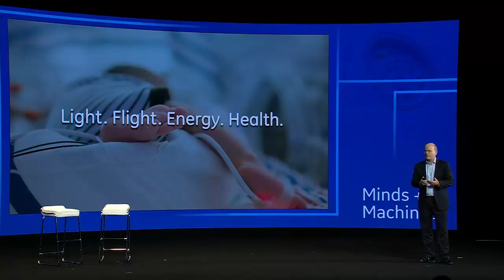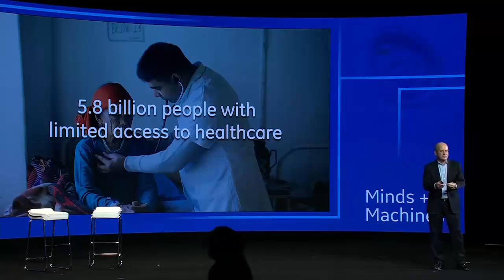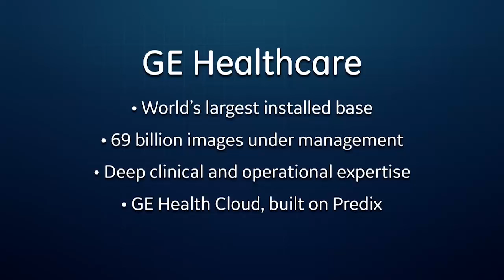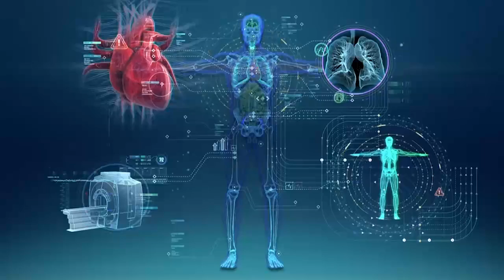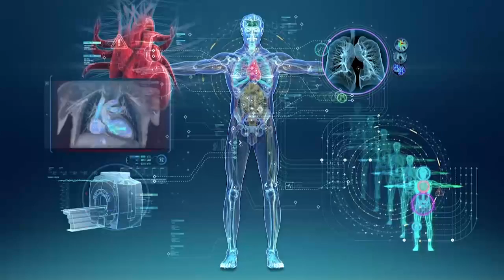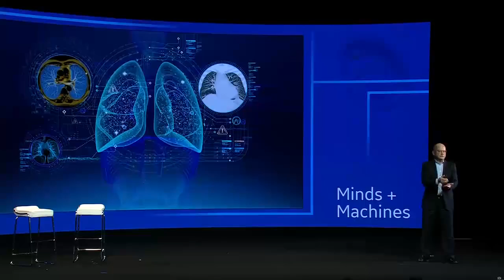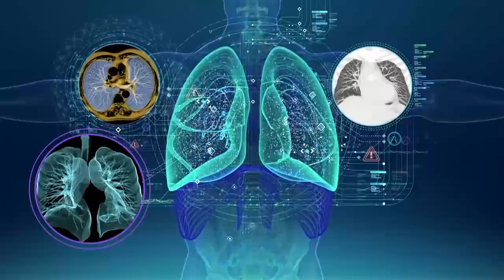John Flannery at Minds and Machines 2016 | GE Healthcare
GE Healthcare CEO John Flannery speaks at GE’s Minds and Machines 2016 conference in San Francisco.